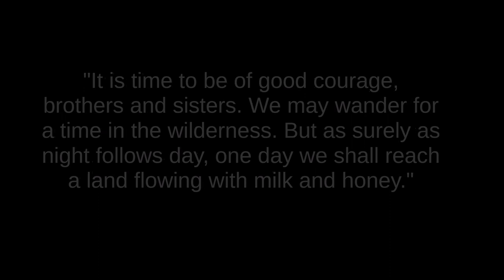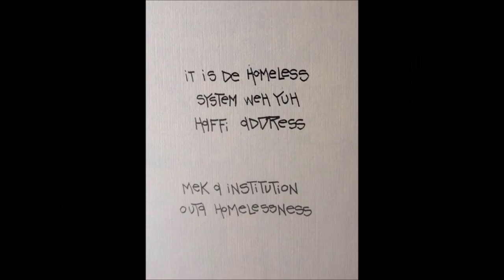Remembering Ras Jack Tafari 31/10/46 - 20/04/2016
Rest in Power Jah Lion